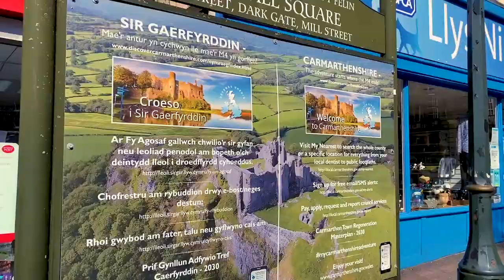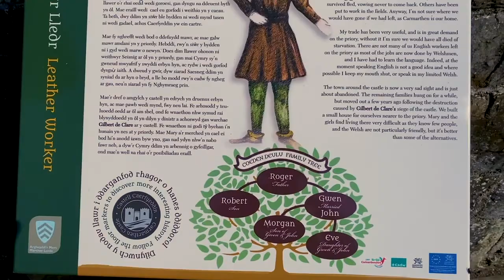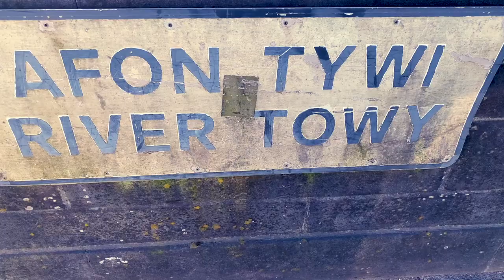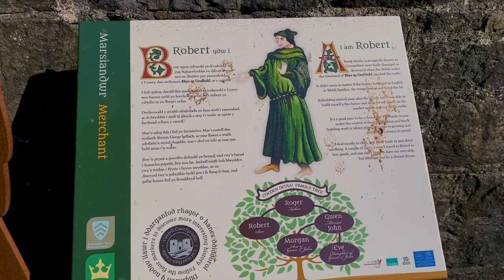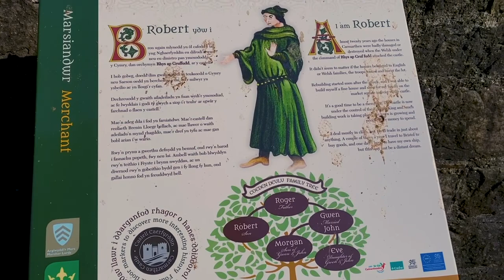Carmarthen, The Birthplace of Merlin the Wizard 🏴󠁧󠁢󠁷󠁬󠁳󠁿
Although the town lacks an abundance of tourist attractions, if your journey takes you past then consider taking a break here. There are some pleasant cafes, and the old town centre and its famous market are definitely worth a look. A twelfth century history book names the town as the birthplace of the wizard of Arthurian legend, Merlin. Consequently, there are a few 'Merlin' themed events and establishments in the town.

If you are coming in from Cardiff, Swansea or the Tenby area, Carmarthen will be the first place that you have the chance to often hear Welsh spoken on the street.